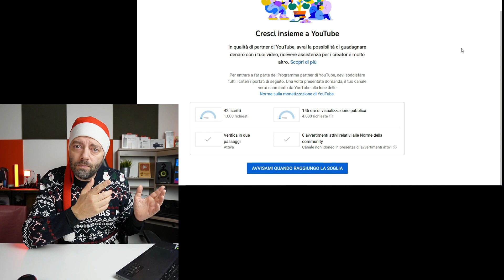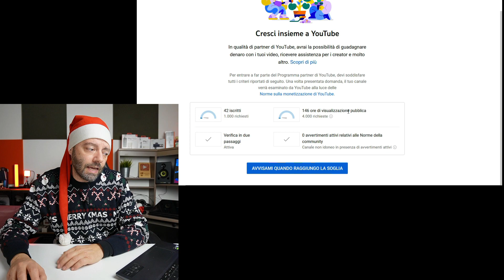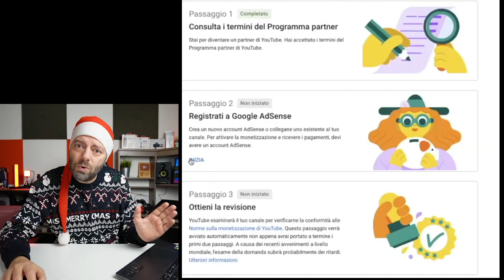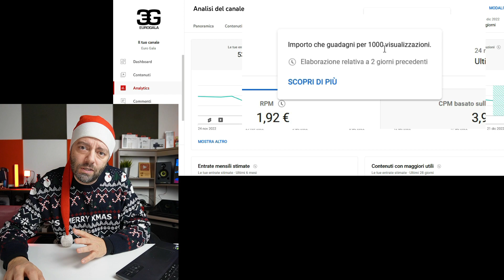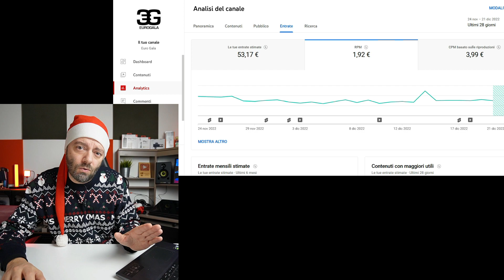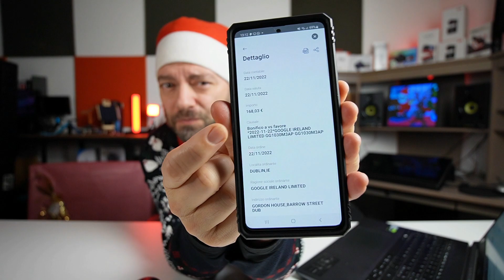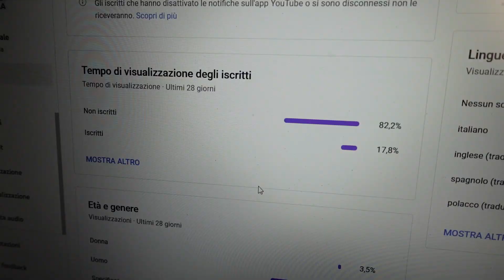Come guadagnare con youtube - Monetizzare grazie ai video - Speciale Natale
Fatevi un regalo anche voi. (non solo di Natale)
Guadagnate con i vostri video.
Attivare la monetizzazione è semplice ma servono dei requisiti prima di poterlo fare: 1000 iscritti e 4000 ore di visualizzazione.
Traguardi non così difficili da raggiungere.
Nel video vi spiego come fare.